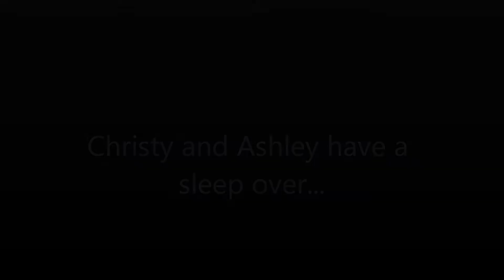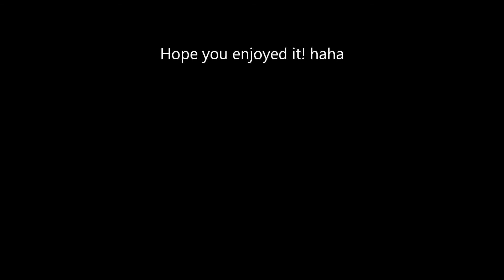Sleepover time (:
Being stupid in my room